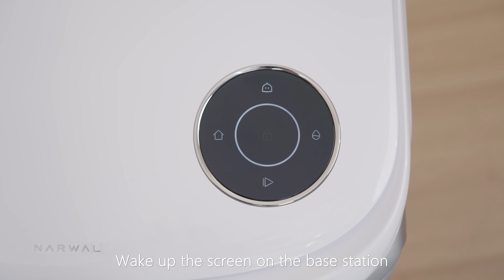Narwal Freo Z Ultra - How to Pair Between Robot and Base Station